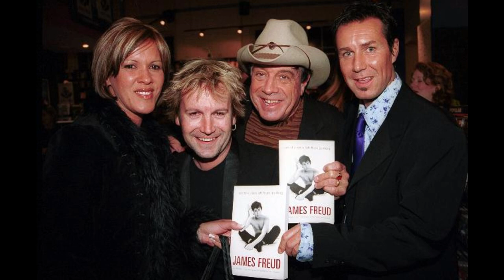The Life & Tragic Death of Models: JAMES FREUD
Dive into the captivating tale of Australian rock legend, James Freud, the frontman of Models. From the punk-fuelled beginnings with Teenage Radio Stars to the chart-topping success with Models, Freud's journey is one of highs and lows. This video explores the life and tragic death of this iconic musician, unravelling the personal struggles behind the stage. Join us for a poignant reflection on Freud's impact on music and the enduring legacy he left behind.